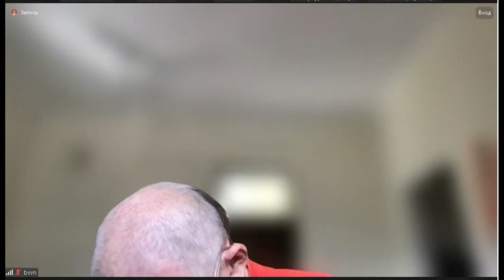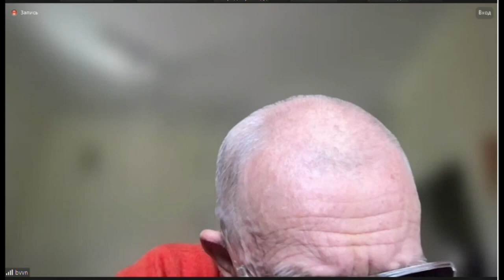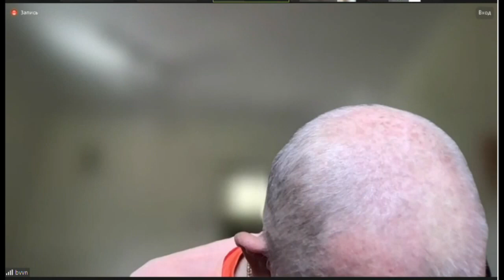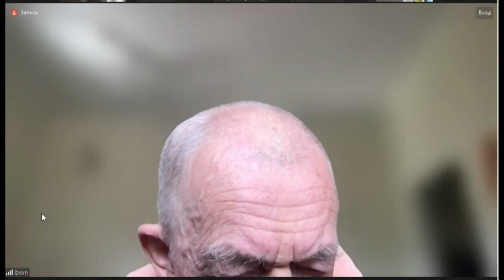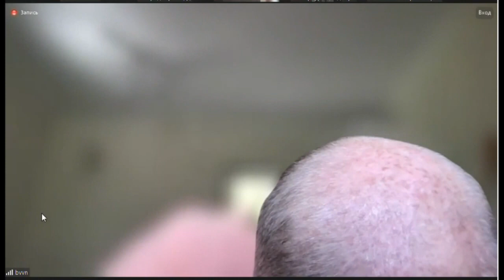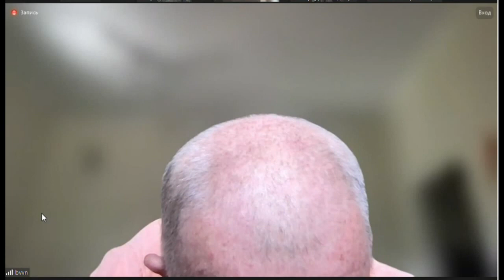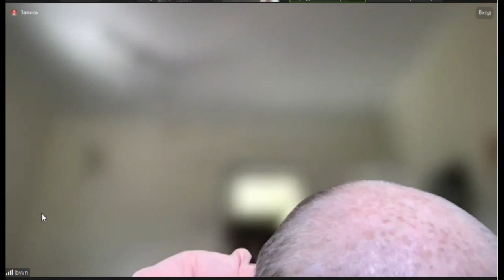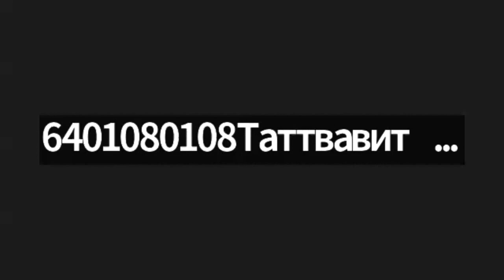|Eng/Русский| BVV Narasimha Swami, SB 2.3.3, 27.2.2024